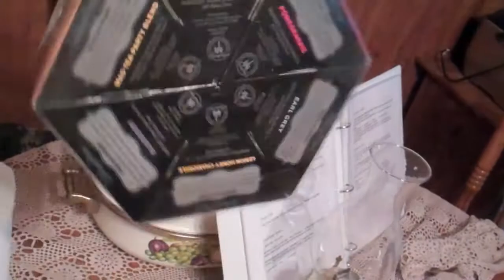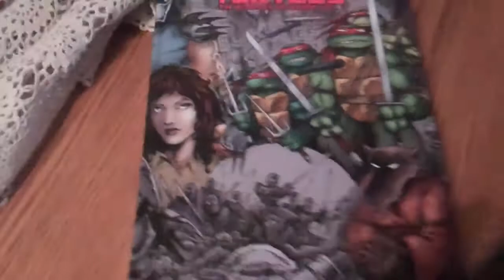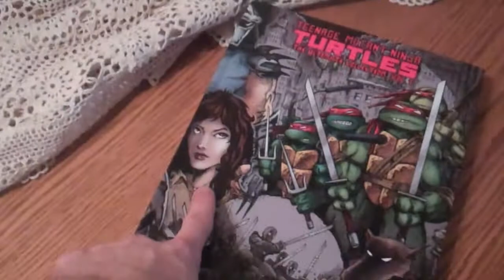T-M-N-T What You Get Is What You See